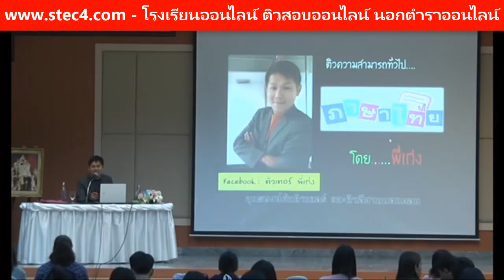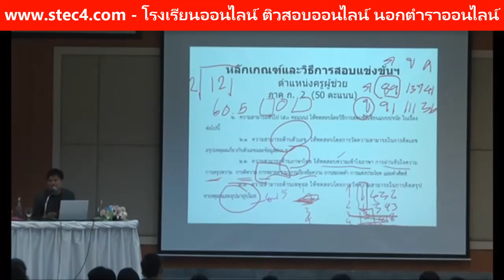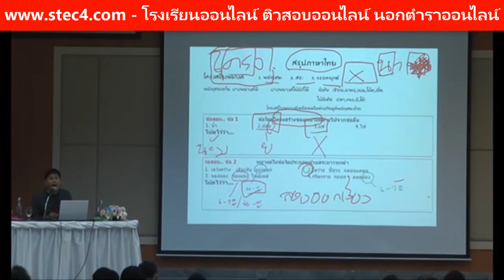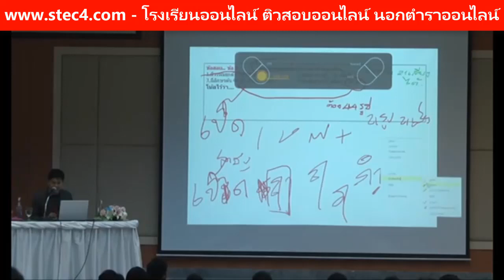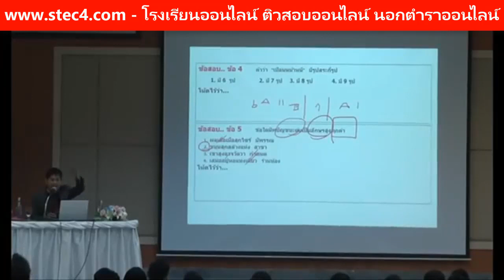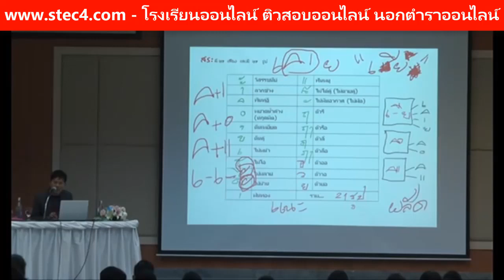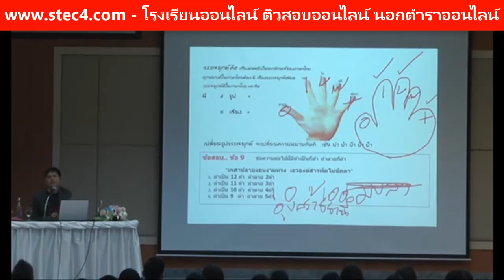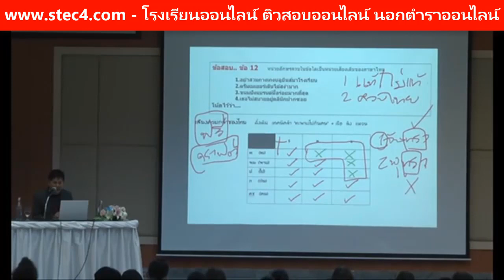EP. 1 ภาค ก ภาษาไทย By...ติวเตอร์เก่ง